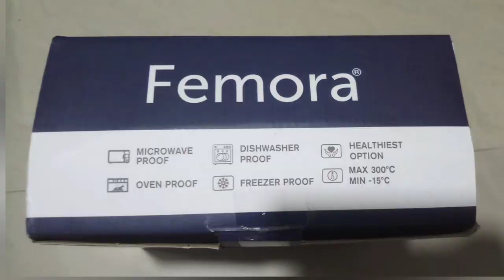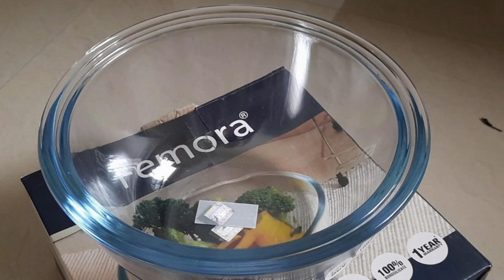UNBOXING OF FEMORA BOROSILICATE MIXING BOWL ||SET OF 3 || 1050ML,1650ML,2100ML GLASS BOWL'S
Unboxing femora borosilicate mixing bowl 1050ml&set of 3 1650ml/2100ml borosilicate bowl's.